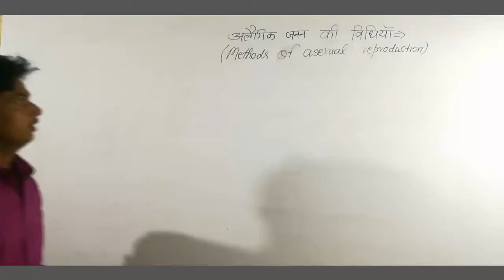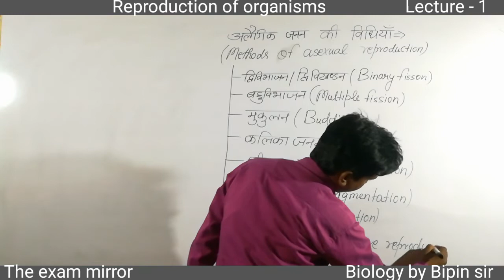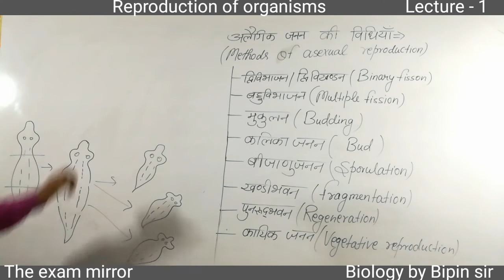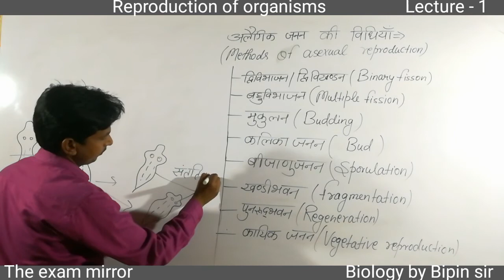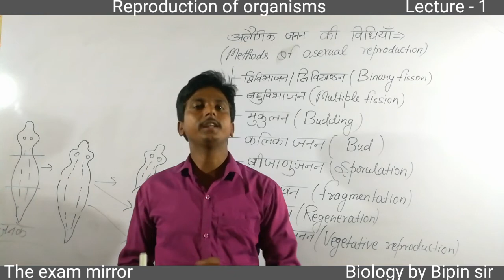Mrthods of asexual reproduction, अलैंगिग़ जनन की विधियाँ, Biology by Bipin sir, the exam mirror